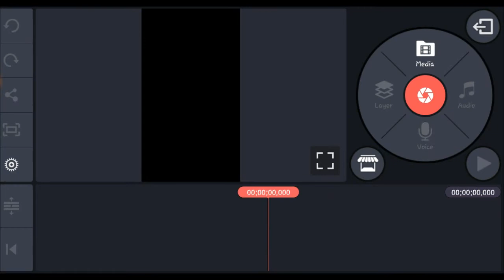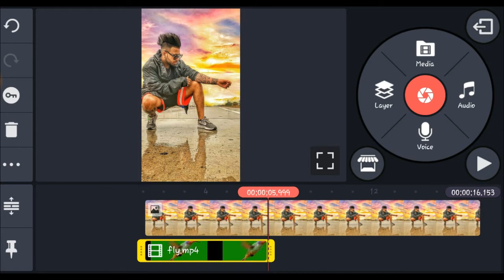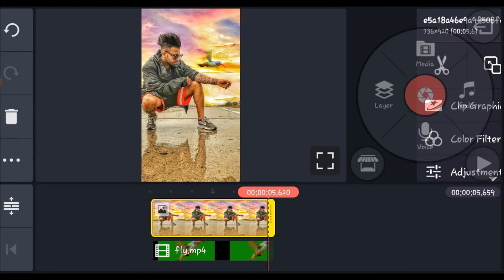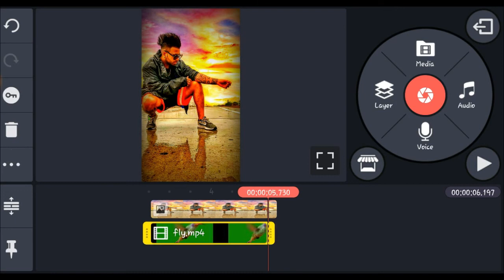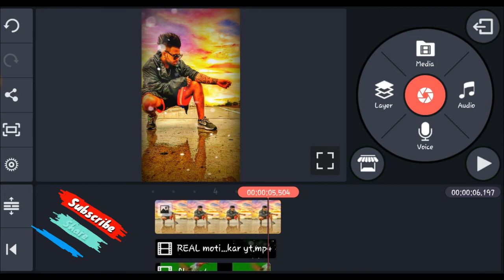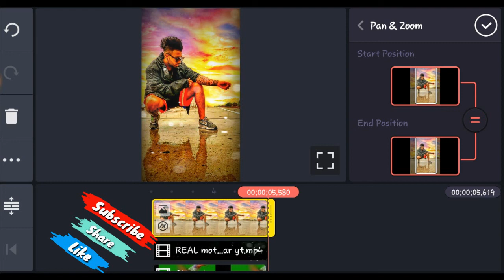How to Create Attitude WhatsApp Status video In Kinemaster tutorial nepal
Tapai haru le Pani yekpatak Kinemaster use garera hernus

Hey Guys Today Video Editing in KineMaster New Best Effects Use in Status And Without Typing Lyrics Song stylish Text, So i Hope You Guys Like in This Video Share In This Video Comment In This Video And Don't Forget To Subscribe My YouTube Channel Tutorial Nepal.
how to make color effects video in kinemaster
New tiktok video editing 2020